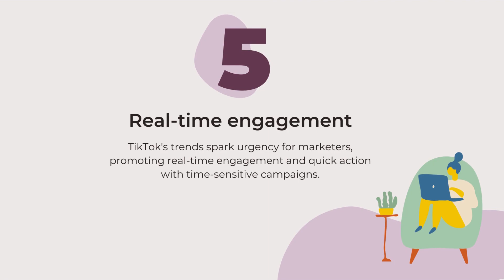Why TikTok trends are good for marketing